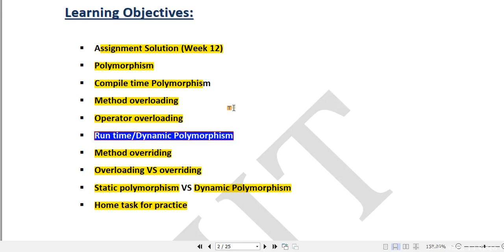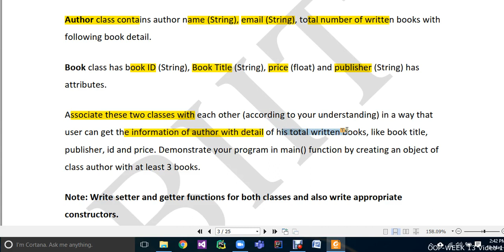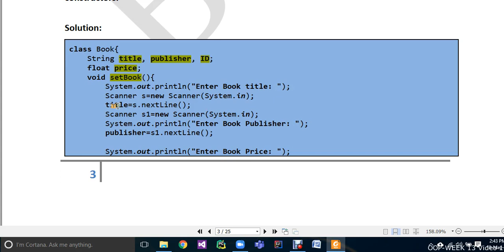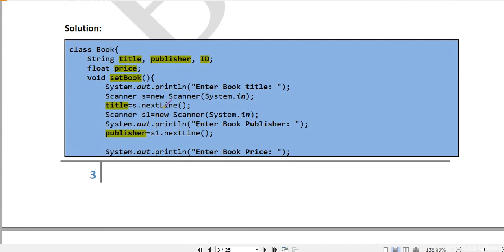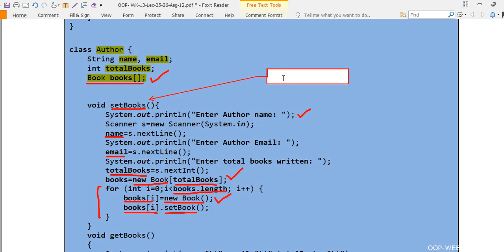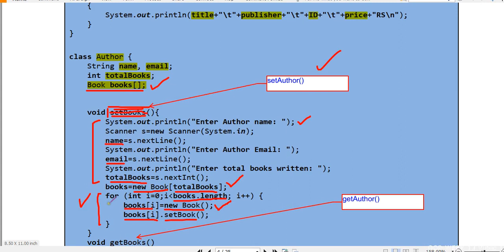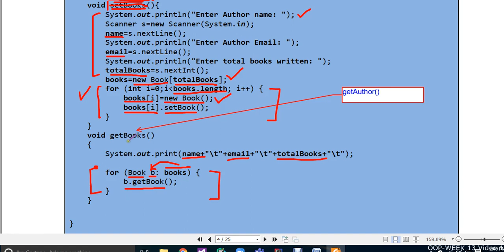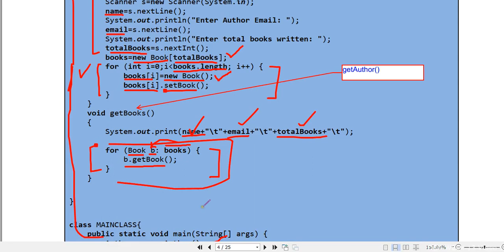OOP WK 13 Video 2 Assignment 12 Solution